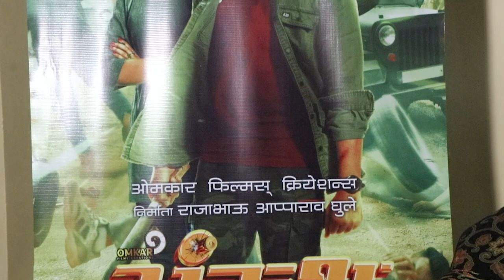Ankush MovieTrailer LaunchStarring, Deep,Chinmay Udgirkar,Rutuja Bagwe,Shashank Shende & Pooja Nayak